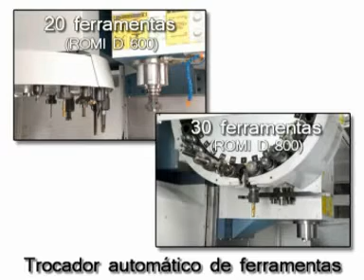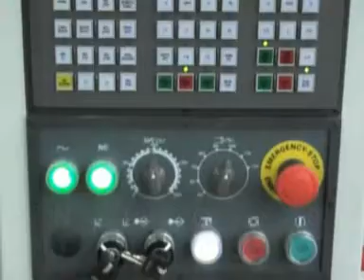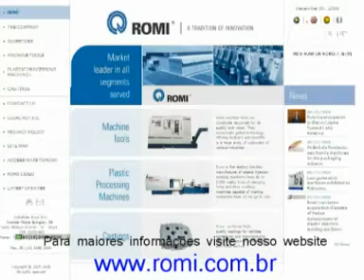ROMI D 600 / ROMI D 800 video